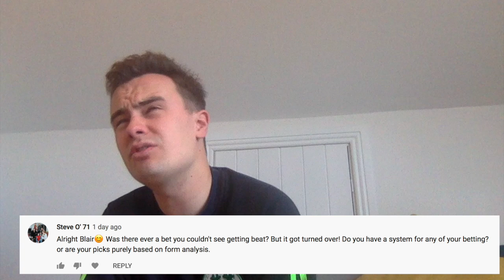Answering YOUR Horse Racing Questions - Biggest Win, Cheltenham 2021, Form Analysis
Hello to all, welcome to the Youtube channel of Blair White's Blog, my

In this video, I open up the floor to you guys to suggest/direct me to the sort of questions you want answered over the next couple of weeks as we all deal with isolation.